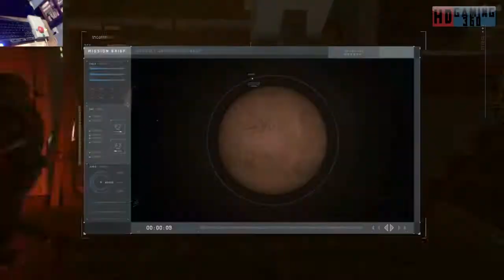Call of Duty Infinite Warfare Playthrough Part 40